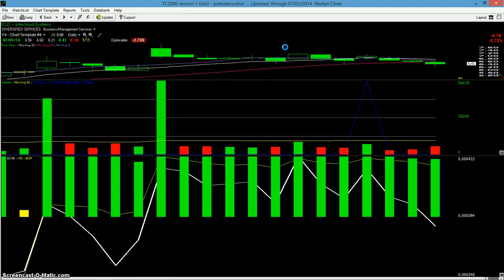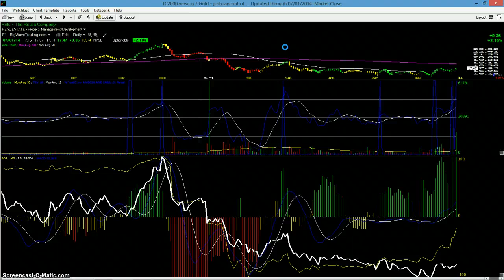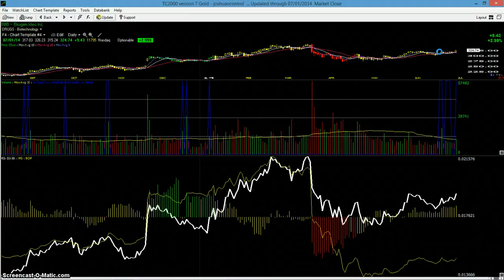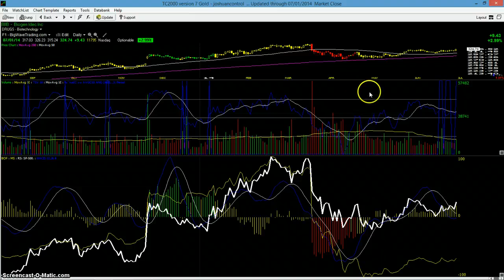7/1/14 Big Wave Trading Stock Market Analysis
7/1/14 Big Wave Trading Stock Market Analysis